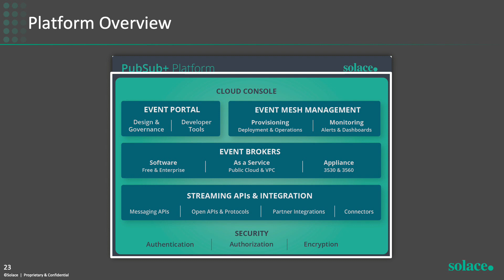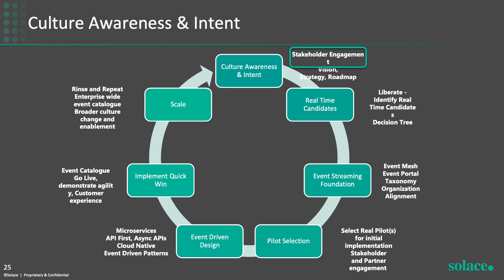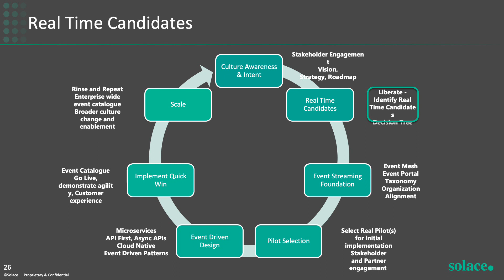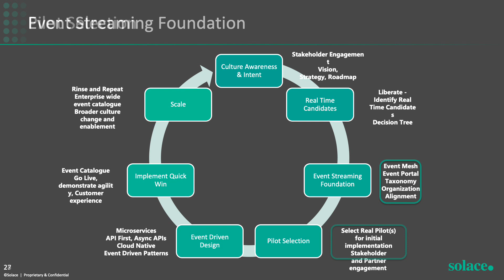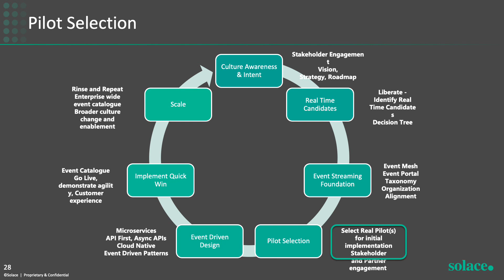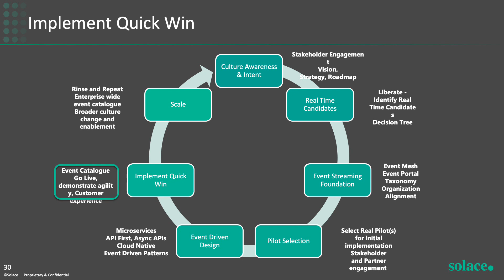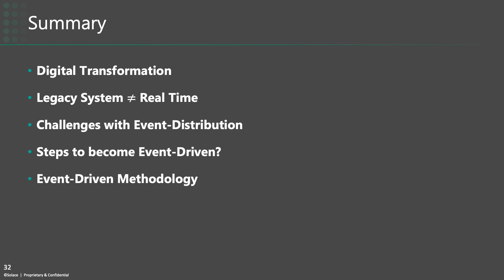SOLACE-PART 4 BEING EVENT DRIVEN "7 Metedologi Yang Bisa Digunakan Untuk Menjadi Event Driven"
SOLACE-PART 4 BEING EVENT DRIVEN
Video by Solace
Narration by Lukmanul Hakim
Music | Star by Declan DP